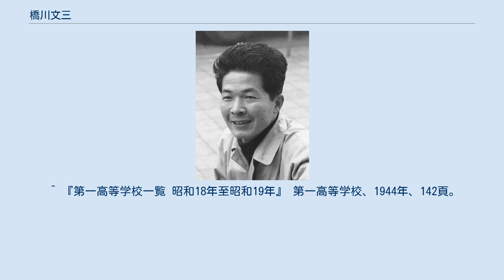橋川文三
1960年頃 橋川 文三（はしかわ ぶんそう／ぶんぞう、1922年1月1日 - 1983年12月17日）は、日本の政治学研究者、政治思想史研究者、評論家。
明治大学政治経済学部教授を務めた。
名は「ぶんそう」「ぶんぞう」双方の読みがある。
 長崎県上県郡峰村（現・対馬市）の生まれ。
父祖の地は広島県。
橋川家は、代々対馬の海産物や木炭などを広島まで運ぶ商いをしていた。
文三3歳の時、父親の故郷・広島県安芸郡仁保村（現・広島市南区仁保）に一家で帰郷。
安芸郡海田町などで育つ。
青崎尋常小、広島高師附属中学（現・広島大学附属中学）を経て上京、第一高等学校文科乙類に入学。
文芸部に所属。
1942年卒業。
 同年、東京帝国大学法学部入学。
在学中勤労動員で1945年6月から、郷里の広島食糧事務所に長期出張。
原爆投下の3日前に農林省の採用試験のため上京、被爆を逃れた。
同年9月に、東京帝大を卒業。
 後に丸山真男のゼミで近代日本政治思想史の方法を学んだが、その分析の角度も思想もまったく異なる。
（丸山の）正攻法とは異なった「野戦攻城」を信条としていた。
 潮流社の雑誌『潮流』編集者のち弘文堂勤務。
日本共産党は、1950年1月に党員が10万5千人とピークを迎えたが、橋川は、1949年1月の総選挙で共産党が躍進した前後に共産党に入党したことになる。
橋川は、編集部員だった『潮流』では「編集部員としてまともに働くには、党員とならずにはおられない空気が生じていた」と述べている。
しかし、1950年に弘文堂編集部に転職、共産党と疎遠となり、1951年結核を罹患、やがて党籍が自然消滅した。
 明治大学講師・助教授を経て、1970年より教授。
この間、1959年わだつみ会常任理事、1962年には竹内好らの「中国の会」にも参加。
 保田與重郎ら日本浪曼派は、第二次世界大戦中に青年の心を捉えたが、戦後は黙殺されていた。
橋川は1960年に、『日本浪曼派批判序説』を刊行し、その意味を問い直した。
また戦後しばらく、天皇制ファシズム批判と共に断罪されていた右翼や農本主義者らの思想の検証・再評価をおこなった。
 作家三島由紀夫は橋川の文体・方法に着目し、精神史としての伝記の執筆を依頼した（『現代知識人の条件』所収の｢三島由紀夫伝」（初出は文藝春秋「日本文学全集　三島由紀夫」））。
だが程なく三島の評論『文化防衛論』をきっかけに、二人は論争を行っている。
 1983年、横浜市の自宅で脳梗塞により急死、享年61。
橋川家の墓所は広島市南区向洋に建つ。
 「日本浪曼派批判序説、美の論理と政治の論理」 「日本ナショナリズムの源流、柳田国男」 「明治人とその時代、西郷隆盛、乃木伝説の思想」 「歴史意識の問題、歴史と世代」 「昭和超国家主義の諸相、戦争体験論の意味」 「日本保守主義の体験と思想、現代知識人の条件」 「近代日本と中国」 「対馬幻想行、序跋集、初期作品集」 「ナショナリズム、昭和維新試論」 「黄禍物語、水戸学の源流と成立、著作目録」 ^ 奥付で「ぶんそう」としていることが多いが、『日本近代文学大事典』では「ぶんぞう」、国会図書館も「ぶんぞう」である。
 ^ 『第一高等学校一覧 昭和18年至昭和19年』 第一高等学校、1944年、142頁。
 ^ 日外アソシエーツ現代人物情報 ^ 竹内洋 2011, p. 97 ^ 「『潮流』の時代」『思想の科学』1981年5月号 ^ 竹内洋 2011, p. 98 ^ 日外アソシエーツ現代人物情報 ^ 日外アソシエーツ現代人物情報